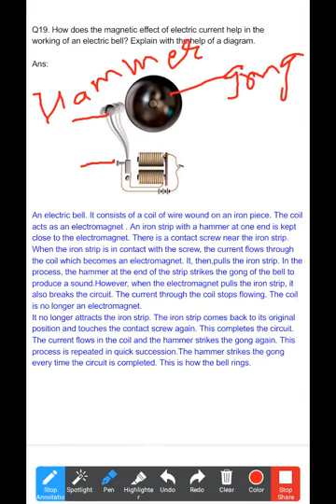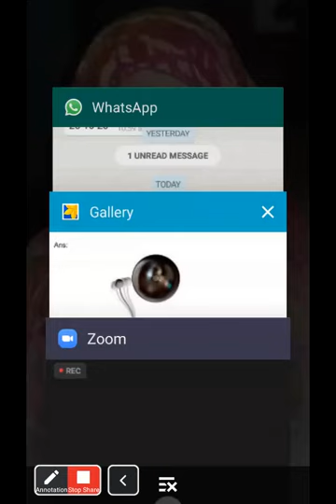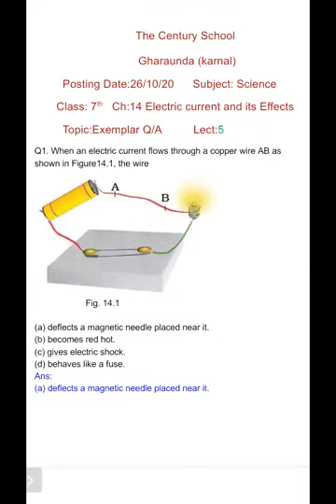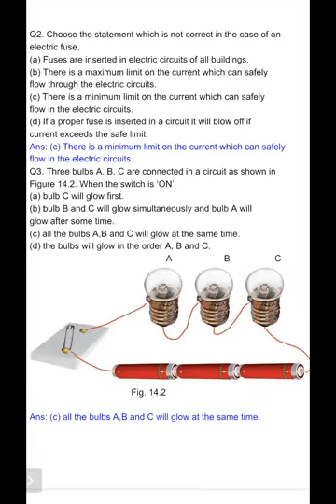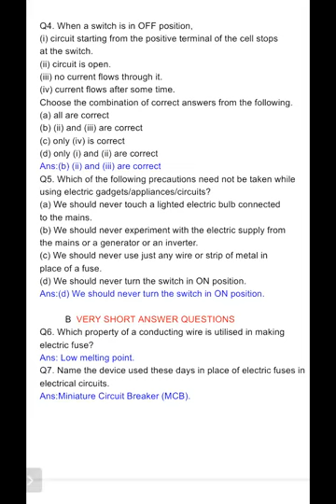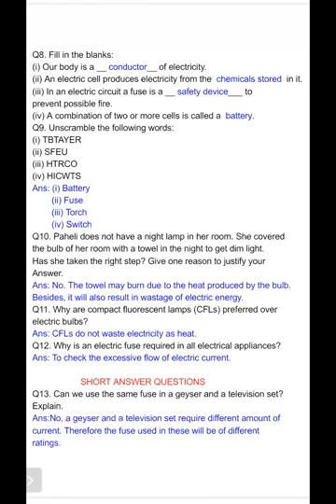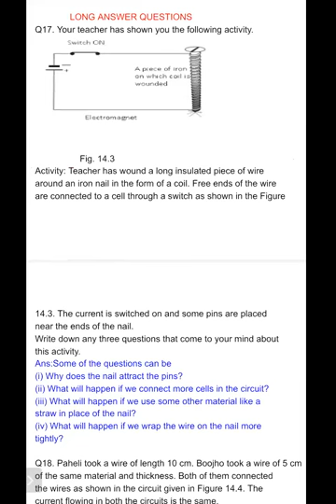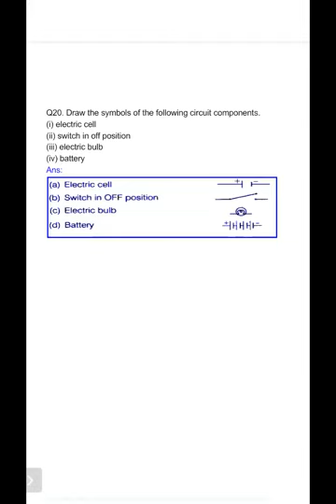TCS VII SCIENCE TOPIC EXPLANATION OF NCERT EXEMPLAR Q A CHAP 14 27 10 20